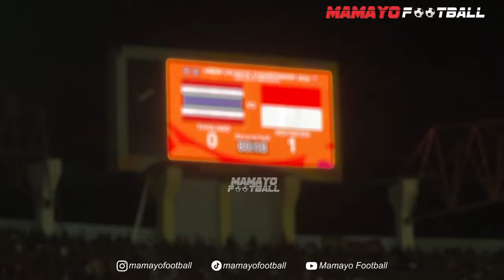BUKTI INDRA SJAFRI JADI SOSOK BAPAK BAGI PEMAIN TIMNAS DI LAPANGAN, JADI KUNCI TIMNAS U-19 JUARA AFF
Halo Mamayo Footballers, Terimakasih telah mensupport Channel dan selalu setia menonton Konten Channel kami.
Mamayo Football berisi tentang Atmosfer sepakbola langsung di Stadion-Stadion Indonesia dan juga Cuplikan momen yang tak terlihat di TV pertandingan sepakbola di Indonesia dan Internasional.